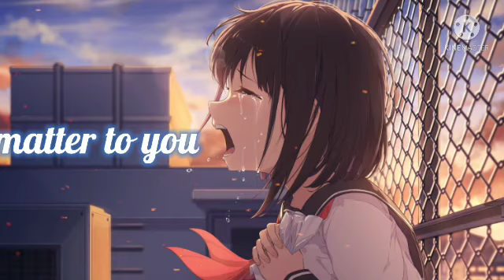sasha sloan - matter to you nightcore 💕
I don't not own or intended to steal any image published in any video!

I really hope you enjoy this video babes!
Thank you all so much for the love that you have given this channel. I am so happy that you even decided to watch my videos. I love you all so much!🦋
💕As a friendly reminder:
You are loved.
You are worthy enough.
Everything will get so much better.
Stay strong and don't give up no matter what.
You are needed here on earth.
You have a purpose, you were not created by God just to be created!
God loves you so much!💙
You were red 💋
And you liked me 'cause I was blue.💙
But you touched me and suddenly I was a lilac sky
And you decided purple just wasn't for you.💜
everything is blue.🦋
So much more videos are on it's way and I'm excited to share it with you all!🛍